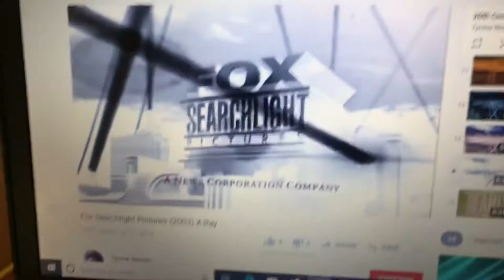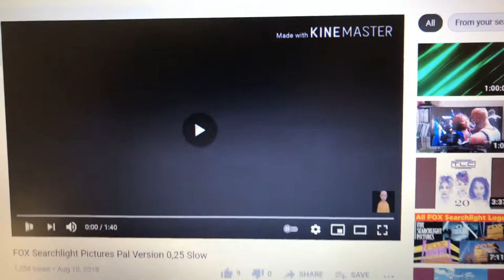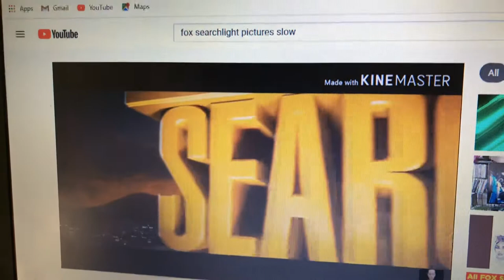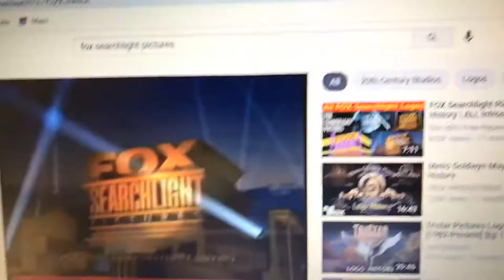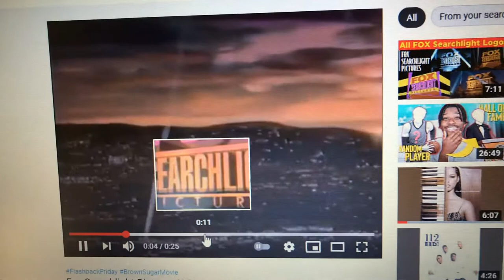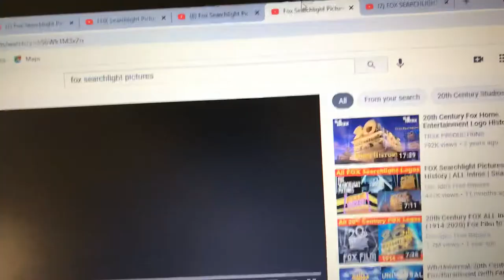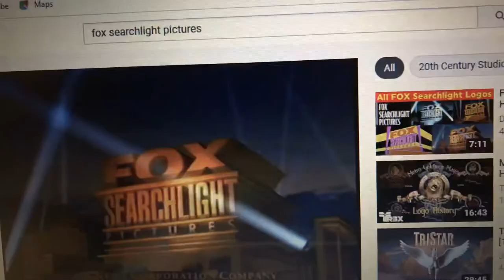Talk to the Logos - S1E10: Fox Searchlight Pictures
I talk to the Fox Searchlight Pictures logo from 2003 as he takes it very badly.

Season 1, Episode 10: Fox Searchlight Pictures (2003)